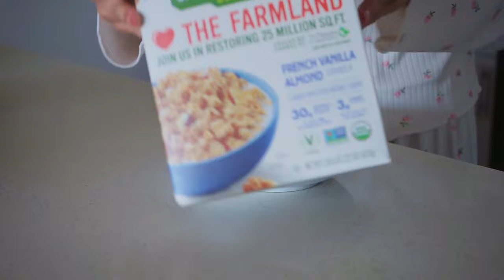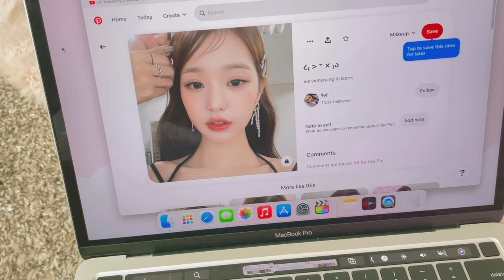WONYOUNG MORNING ROUTINE 🎀 aesthetic morning motivation ( vlog )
I followed kpop idol Wonyoung's morning routine. Let's do wonyoung's pilates workout, eat like Wonyoung and get ready and create an inspired look and outfit by Wonyoung. After seeing my feed full of the wonyoungism tag I got inspired. I hope this will inspire and motivate you as well! Thanx for watching! xoxo

🌸 My Wishlist

🌸 Shop my favorites:
Mary jane shoes
Hair Flat Iron
Nail Polish
Frill socks set
Makeup organizer
Gua Sha tool
Living room floral rug

🎀 Pilates Outfit:
Everyday Cloudful® Air Crossover 2-in-1 Side Pocket Tennis Skirt-Lucid
color：Candlelight Peach
size：S
color：White
size：S

Chillpeach - Smell Of Lavender :   • [no copyright mus...
Song : Daystar - SOSO /   • ✨샛별 - SOSO✨(Royal...
Song : Daystar - Cosmic Star Candy /   • ✨샛별 - 우주별사타...
Song : Daystar - Smile /• ✨샛별 - Smile :)✨(R...
Song : Daystar - a princess in a novel /   • ✨샛별 - 소설 속 ᄌ...